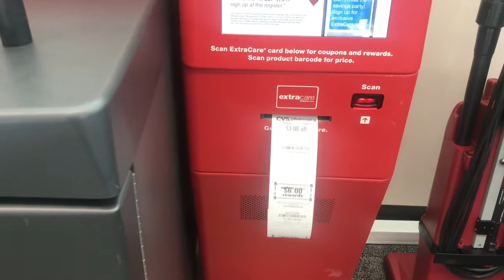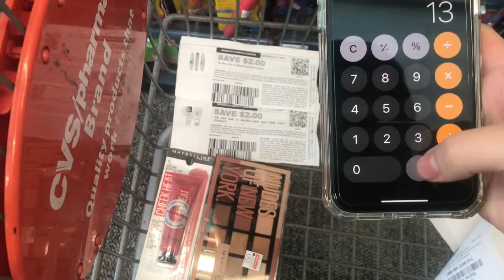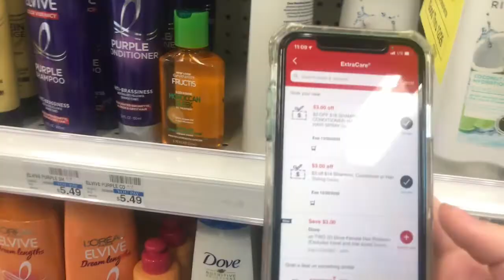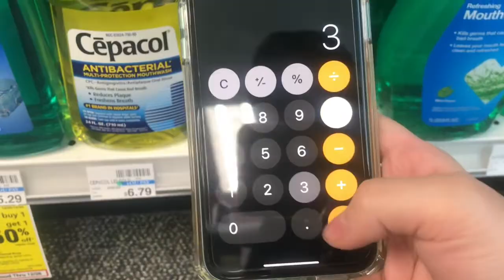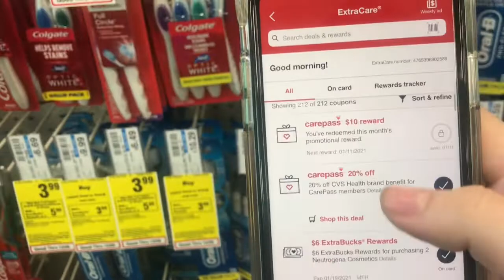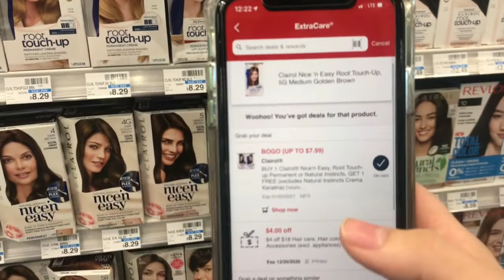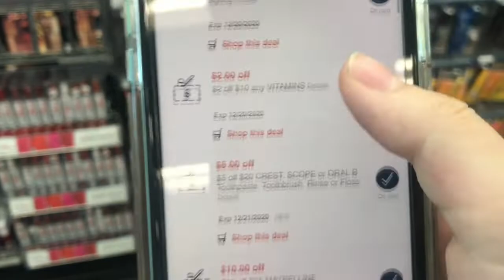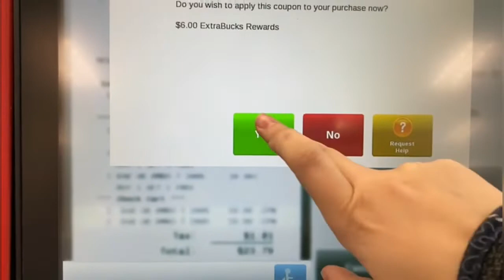فرررري فررري عرض ولااا ارووع بجننن بجنن قيمه الاغراض ٢٥٠$ 💵🤑Jusf for Free CVS 💪🏻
⭐️كيفية استخدام تطبيق Cvs والكوبونات